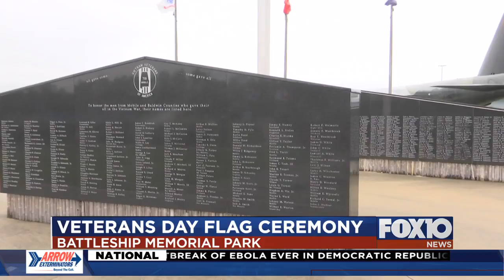Veterans Day at Battleship Park